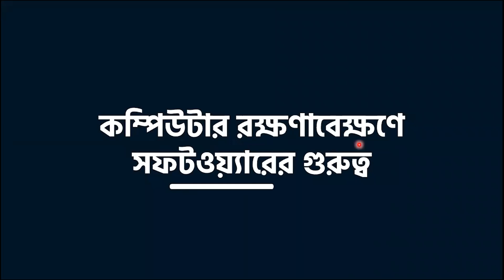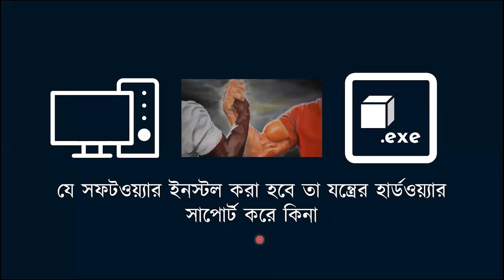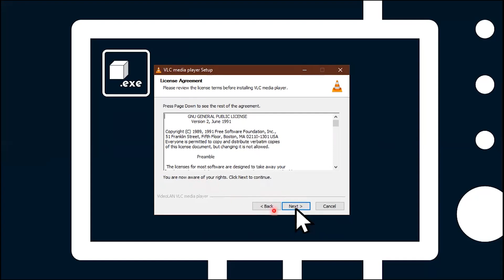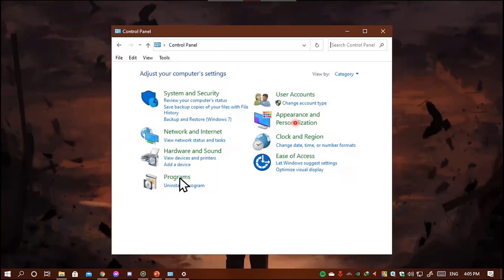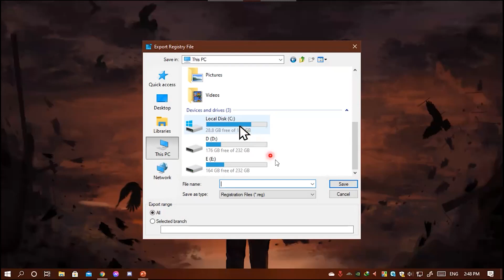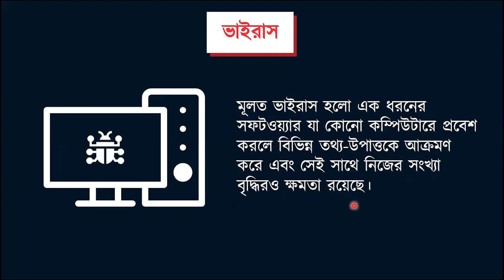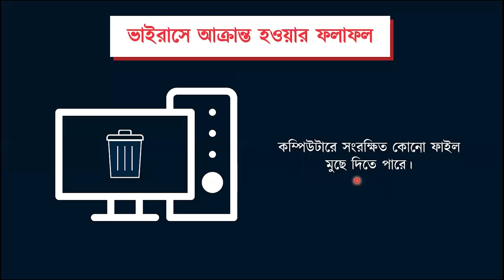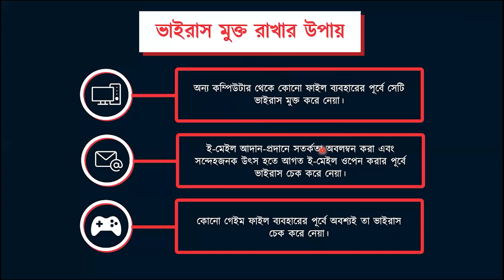১.অধ্যায় ২ঃ কম্পিউটার ও কম্পিউটার ব্যবহারকারীর নিরাপত্তা পর্ব-১ [SSC]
Series: ICT [SSC]
Instructor Name: Abu Sadat Sayem

10 Minute School এর সাথে শেখা কখনও থামিও না, যেখানে তুমি পাবে ভিডিও টিউটোরিয়াল যা থেকে শিখে তুমি কুইজ দিয়ে নিজেকে যাচাই করে নিতে পারো, নিজের দক্ষতা বাড়ানোর জন্য পাবে অসাধারণ প্রশিক্ষক যারা তোমাকে নির্দেশনা দিবে। 10 Minute School এ তুমি পাবে লাইভ ক্লাস, ইন্টার্যাক্টিভ ভিডিও, ব্লগ, ডেভেলপমেন্ট সেকশন, স্মার্টবুক যার মাধ্যমে পুরো শিক্ষাগ্রহণ প্রক্রিয়াই হয়ে উঠবে আনন্দদায়ক এবং সকলে সুযোগ পাবে যাতে তারা শেখার, অনুশীলনের এবং উন্নতি করতে পারে।